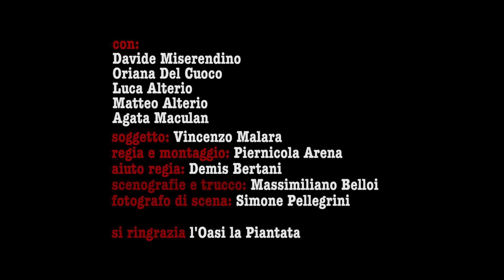Immaginifiche esistenze e sinistri spettri - booktrailer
booktrailer realizzato per la raccolta di racconti brevi intitolata:

"Immaginifiche esistenze e sinistri spettri"
di Vincenzo Malara.

Selezionato al Cortinametraggio di Cortina e al Trailers Film Fest di Milano

Il libro è in vendita, in formato digitale, nei principali siti distributori di ebook.

soggetto: Vincenzo Malara
regia e montaggio: Piernicola Arena
aiuto regia: Demis Bertani
scenografie e trucco: Massimiliano Belloi
fotografo di scena: Simone Pellegrini
produzione: 3i Studio / Reverse Pro

attori:
Davide Miserendino
Oriana Del Cuoco
Luca Alterio
Matteo Alterio
Agata Maculan

Si ringrazia L'Oasi la Piantata di Modena.